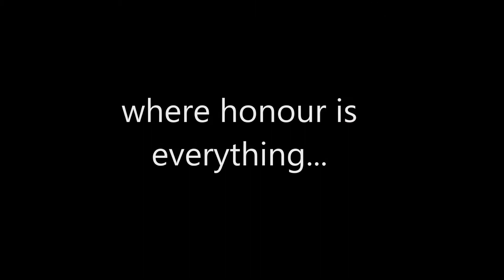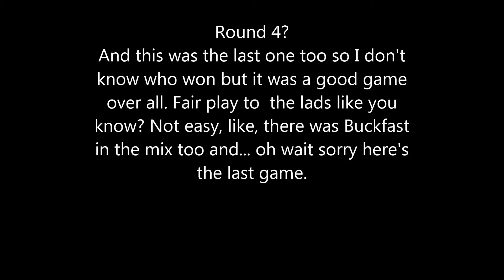Portadown Viking Festival First Annual Murderball Championship 2016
It's murderball. Watch to find out what it is...

PS: I obviously don't own the music.